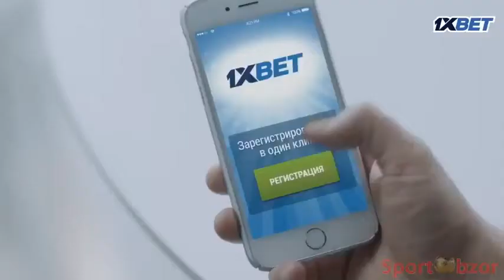Tottenham Hotspur vs Borussia Dortmund 3-1 All Goals & highlights ملخص رابطة الابطال 13_09_2017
Tottenham Hotspur vs Borussia Dortmund 3-1 All Goals & highlights ملخص مقابلة رابطة الابطال